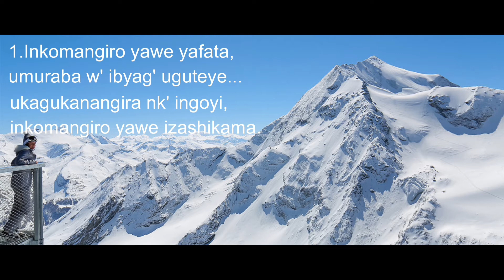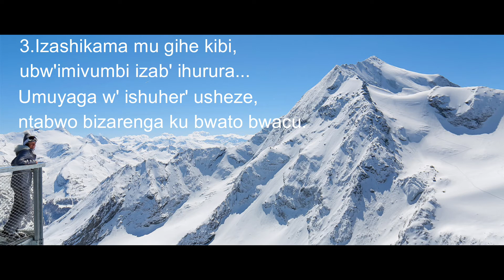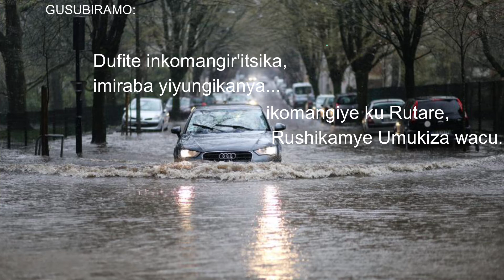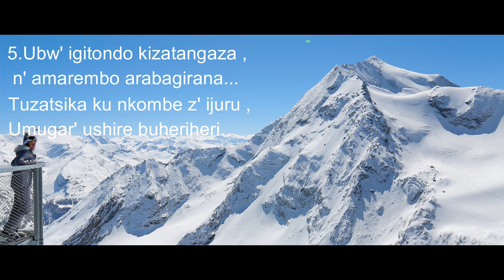259 INKOMANGIRO YAWE YASHIKAMA